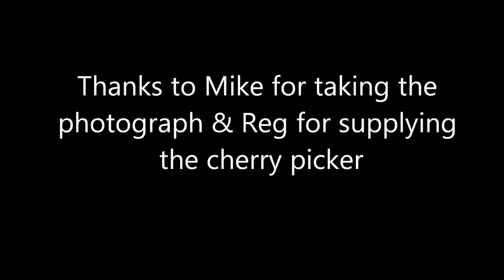Tytherington village photo 2015